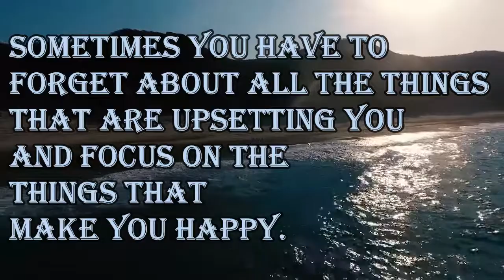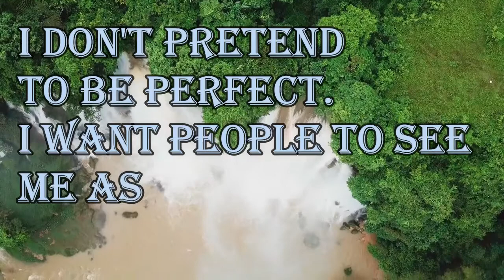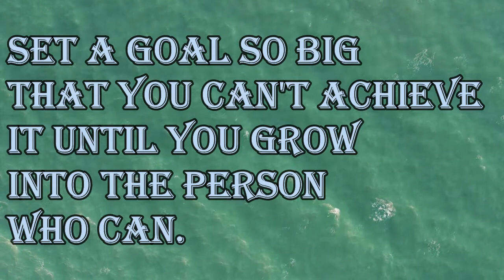Set a goal SO BIG that you can't achieve it until YOU GROW INTO THE PERSON WHO CAN.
1. Sometimes you have to forget about all the things that are upsetting you and focus on the things that make you happy.

3. NEVER GIVE UP: So many people can be responsible for your SUCCESS, But only you are responsible for your FAILURE.

4. I don't PRETEND to be perfect. I want people to see me as I am ~Kristen Stewart

5. Set a goal SO BIG that you can't achieve it until YOU GROW INTO THE PERSON WHO CAN.

160 Greatest Arnold Schwarzenegger Quotes
100 Greatest One-Liners: Before The Kill
25 great captain jack sparrow quotes
100 Heartbreak quotes compilation
Famous Quotes by Famous People
Promote your channel
10 biggest youtubers